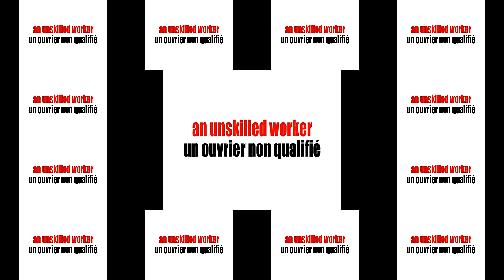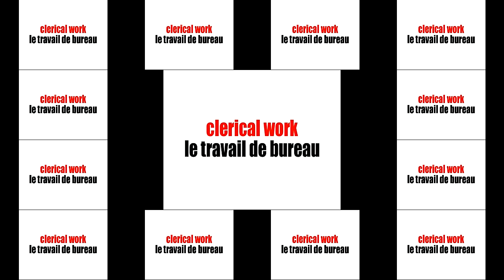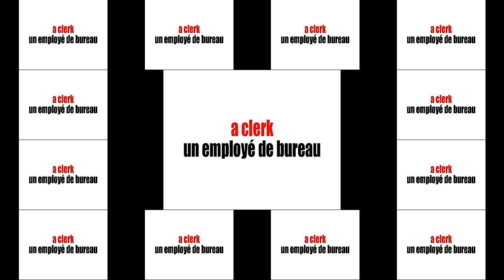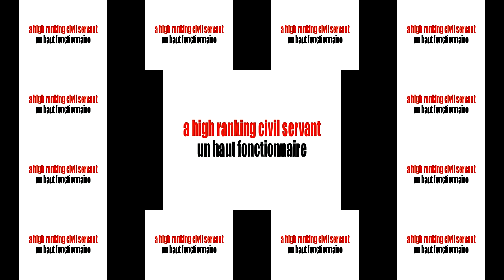French Lessons For Beginners I Survival Travail